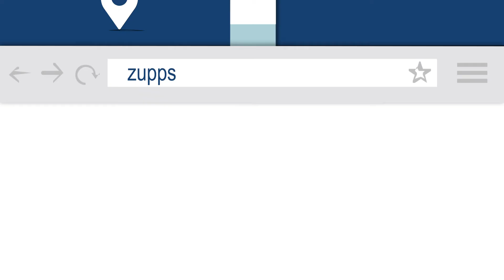Zupps Mt Gravatt Kia 30 Hour Sale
Don't let the clock beat you! The Zupps Mt Gravatt Kia 30 Hour Sale is your chance to not only save thousands but to potentially win your car back, up to the value of $15,000!* This sale will only last for 30 hours from November 10-12, with doors closing 5pm Saturday. All customers who purchase a new, used or demo model vehicle will automatically be placed into the draw.